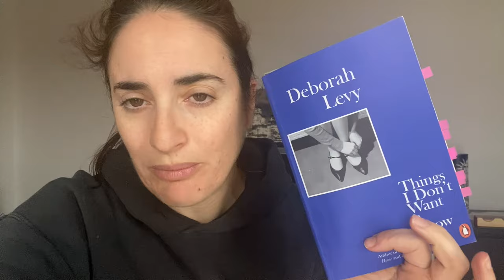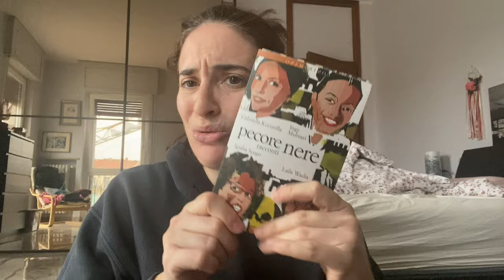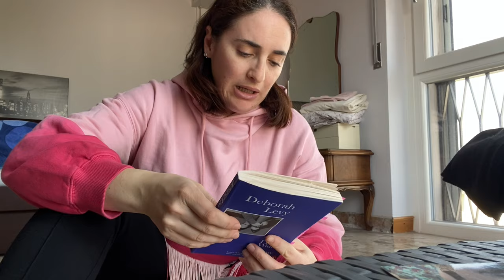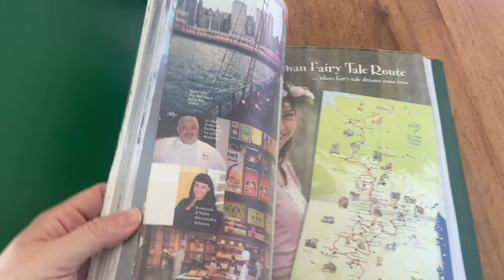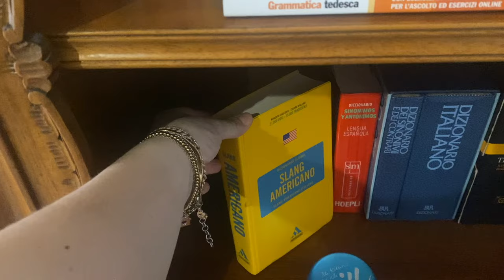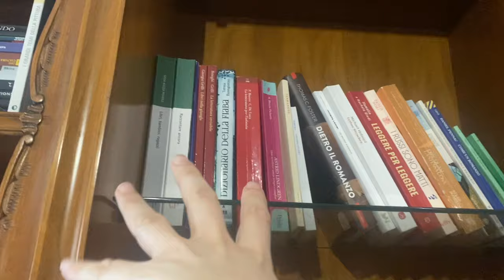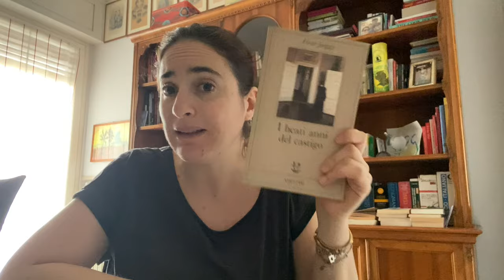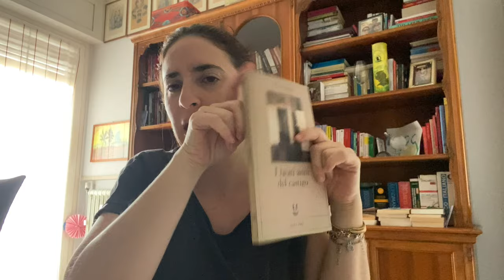Reading Vlog Aprile 2024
Non ricevo alcun compenso per leggere e/o recensire i i volumi in questione.